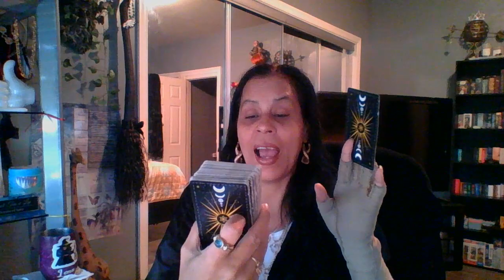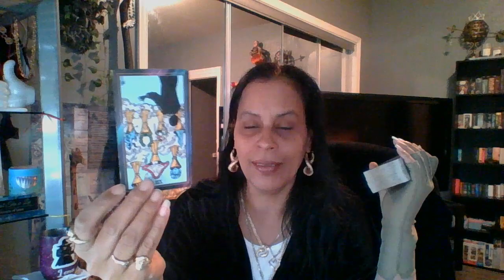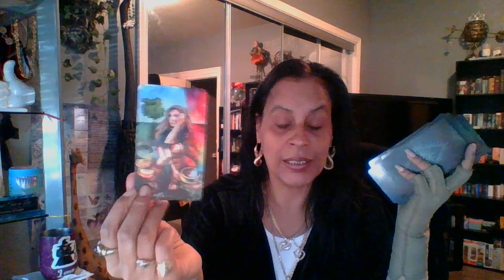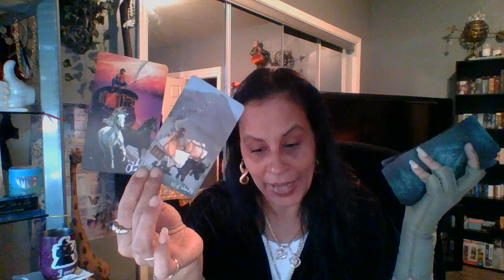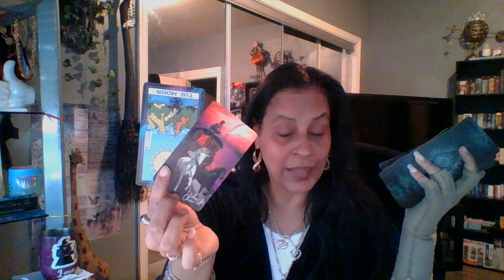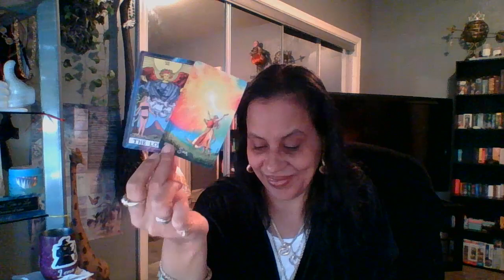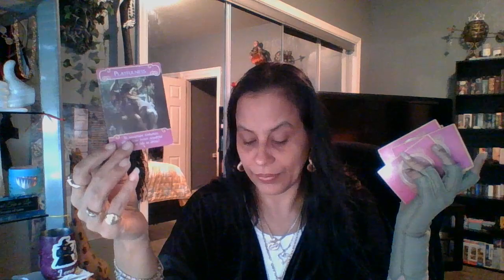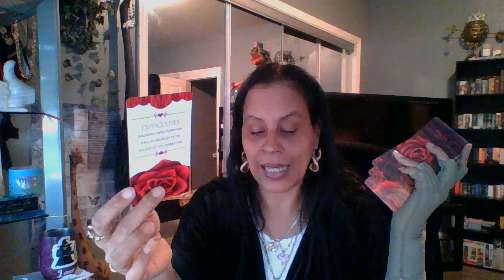Aries♈️2024 POWERFUL CHANGE✊️